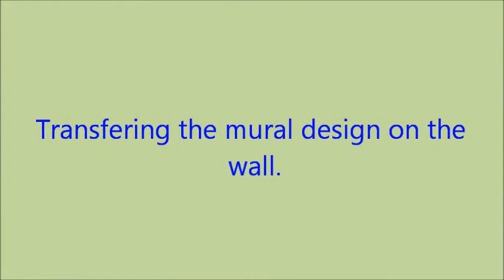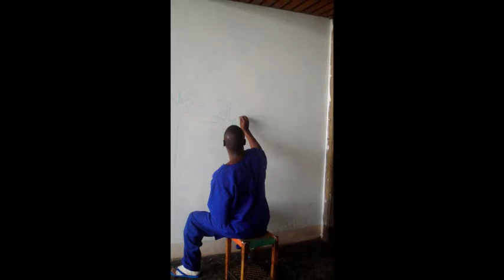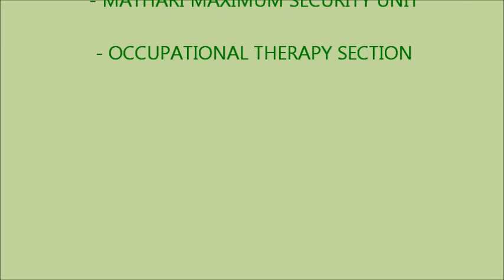Kuona Trust Prison Outreach program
Kuona Trust in collaboration with Faraja Foundation facilitated a mural painting workshop at the Industrial Area Remand Prison in Nairobi.
The sessions were facilitated by artists from the Faraja Foundation.